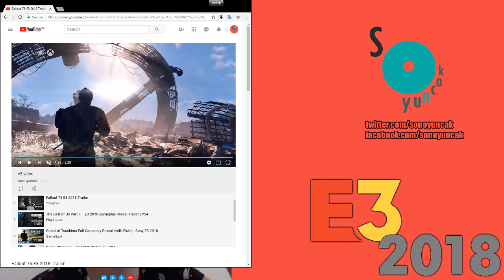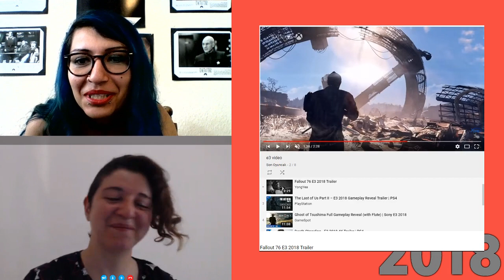E3 2018 Sohbeti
Mesafeler bizi ayıramadı! E3 sohbetimizle karşınızdayız. Bakalım bu sene nelere heyecanlandık?

Anahtar sözcükler: Türkçe, izlenimler, yorumlar, yorum, izlenim, Türkiye, yeni, launch, lansman, 2018, sohbet, muhabbet, E3